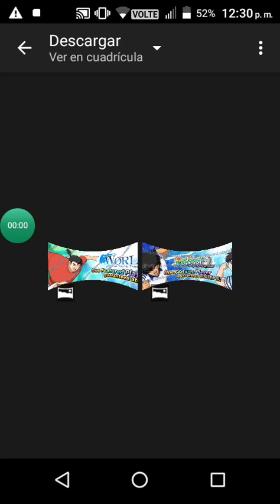Imágenes próximos jugadores - Captain Tsubasa Zero